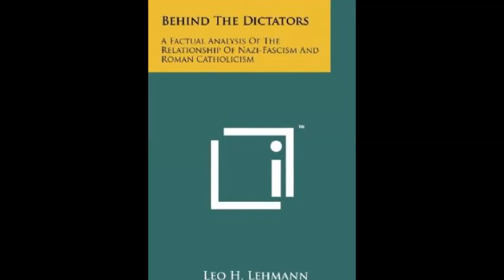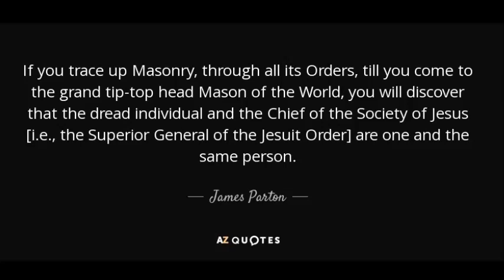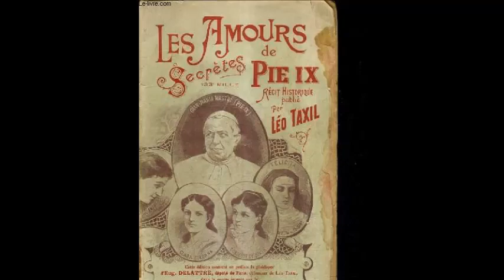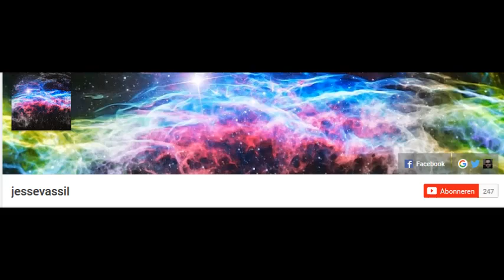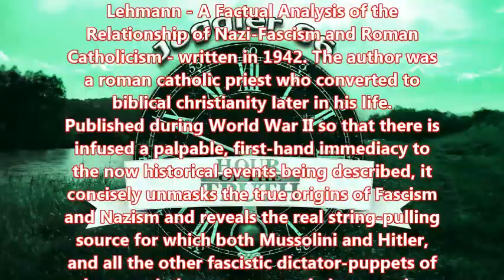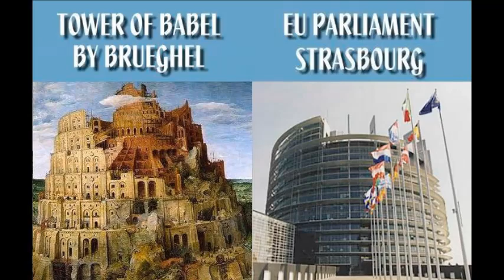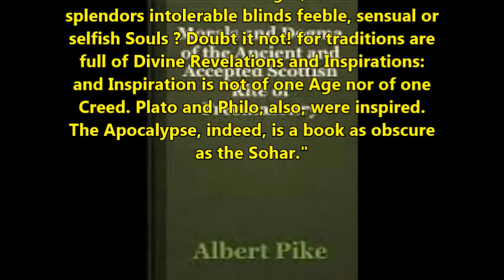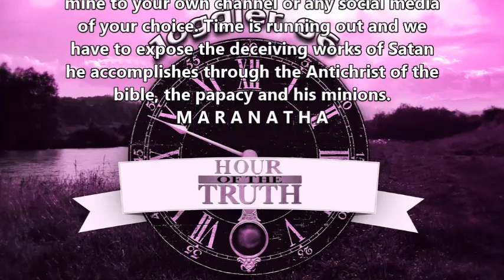THE STRANGE CASE OF LEO TAXIL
Chapter 3 of 'Behind the Dictators'
Although only available in english, I urge my german brethren who understand english to follow this book discussion to learn about the 3rd Reich everything that nobody in any school/university will ever tell you. You will have a new look on 'politics' and will not be caught in the deception of the left-right paradigm. The book is now available in German too on my archive library.